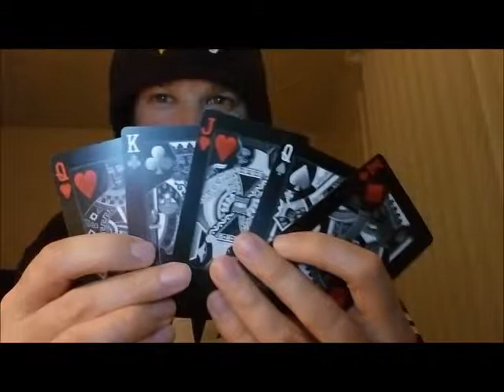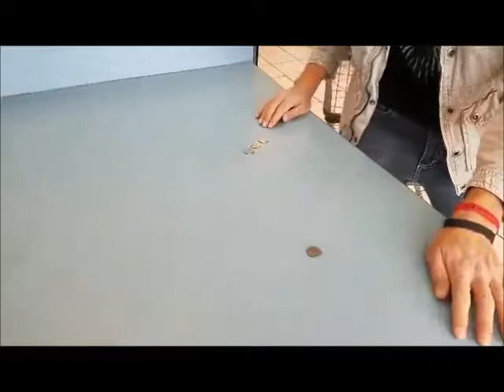Brenton Tyler Hoffmann's Amazing Magic Tricks Featuring Flavor Flav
Brenton Tyler Hoffmann aka HarmoniK has been doing amazing Magic Tricks since he was a kid. This magic video featuring Flavor Flav at Mandalay Bay in Las Vegas Nevada. June 11th 2017.

Brenton Tyler Hoffmann Performing his one of a kind Magic Tricks such as his Infamous ring Vanish for Flavor Flav with his Gold ring. He has been told by many that he has one of a kind magic & illusions.

You have never seen Amazing Magic Tricks like These performed by Brenton Tyler Hoffmann and amazing self Taught Magician.

Music by UFC 205 2nd Promo Song "Live Like Legends"By Ruelle

Brenton Tyler Hoffmann aka The Walking Miracle Warrior is a Bestselling Co-author, Entrepreneur, Resilience Expert, Music Artist and fomer Award winning Skatebaorder & professional Agressive Inline Skater at the Birth of the Movement. He has been an Expert guest on numerous podcasts & radio shows Blogs & magazines and featured in major media publications. He has achived a high level of success through Learning disabilities, Disease numerous health challenges, near death experiences and homelessness.

For more info click on my links.